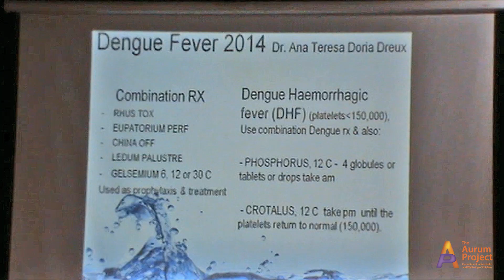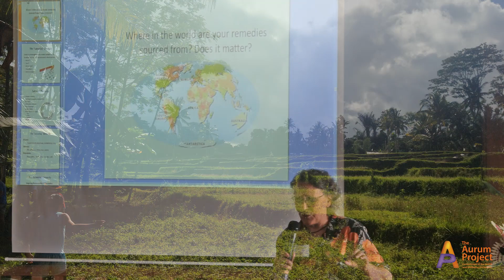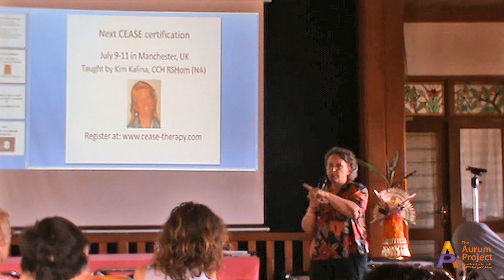The Bali Project Sneak Peak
In this sneak peak Bali Project video:
"Oligoscan reveals deficiencies long before they appear in the blood"
"What can be cured in Autism?"
"A healthy cat will not drink water"
"What are the early signs of illness in an animal?"

Membership of the Aurum Project gives you access to current clinical expertise from two, week-long seminars held in beautiful Ubud as seen in the seminar sneak peak video. In addition, you have access to the annual gala guest speaker videos, articles, membership directory and much more.

In June 2015, thirty two homeopaths from seven countries gathered in Ubud, the cultural and healing centre of Bali, to spend one week together, immersed in homeopathy. It was the second international homeopathic seminar to be held in Indonesia.

The week was spent in a combination of lectures from eight speakers, two field trips and and three melting pots (sessions of open exchange between practitioners on a specific topic, sharing clinical insights, successes, to increase clinical knowledge on that topic.)

Visiting Ubud has a powerful impact on those who go there and when this is combined with a week spent with the homeopathy tribe then it becomes “much more than just a seminar.”